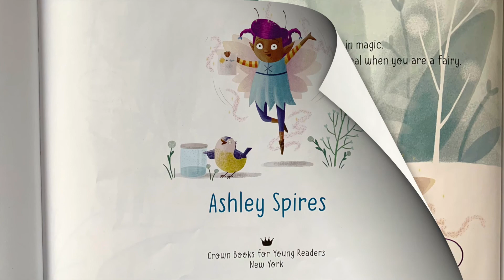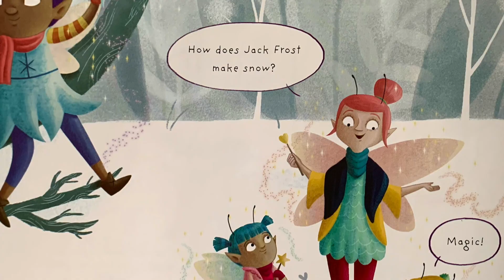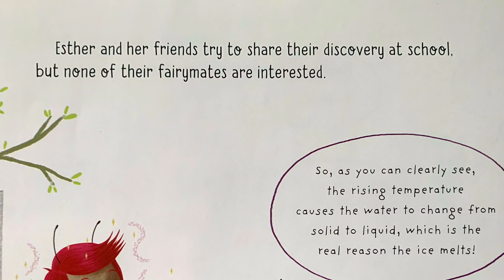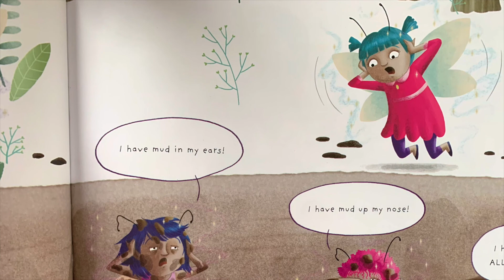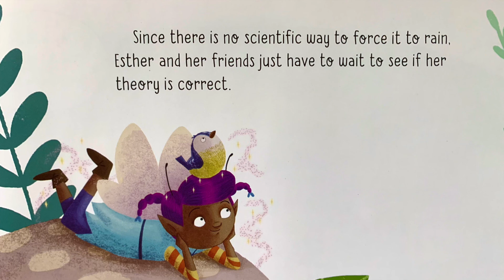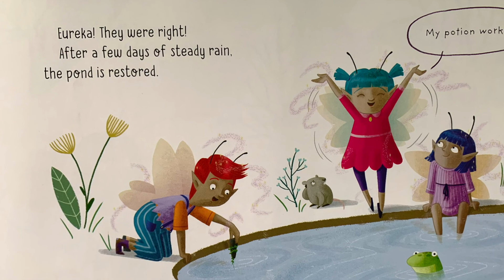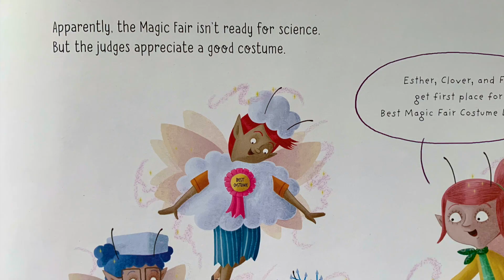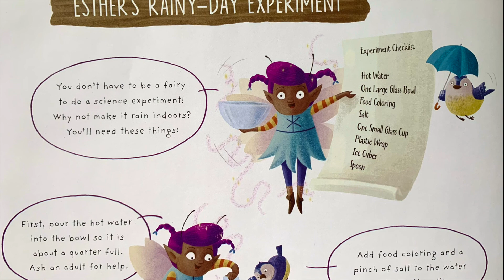Solid, Liquid, Gassy (A Fairy Science Story)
Book: Solid, Liquid, Gassy (A Fairy Science Story)
Author & Illustrator:  Ashley Spires

Solid, Liquid, Gassy (A Fairy Science Story) is the second book in Ashley Spires' hilarious picture book series.  This story helps explain the scientific process as well as the water cycle for young readers.